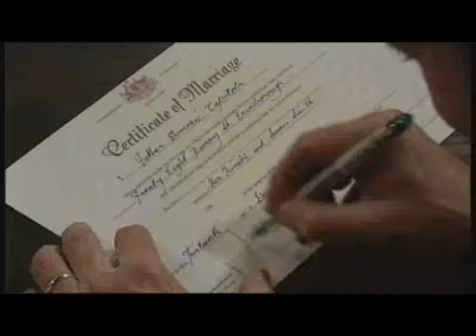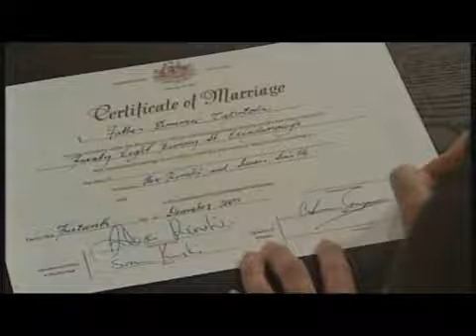Dichen Lachman's 2nd neighbours appearance Dec 13th 2005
Dichen Lachman's scenes from Neighbours